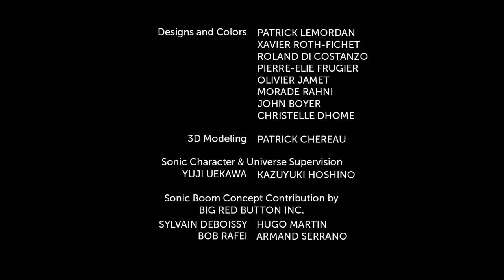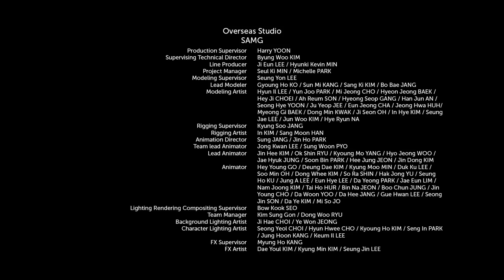Sonic Boom - 1 сезон 37 серия - Техническая забастовка | Мультики Соник Бум